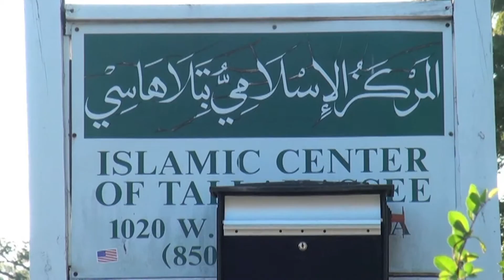Islamaphobia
2nd TV NEWS PKG